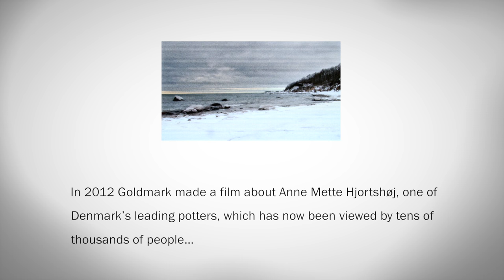When Anne Mette Hjortshøj Met The Queen (Ceramics Short Film) | GOLDMARK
In 2012 Goldmark made a film about Anne Mette Hjortshøj, one of Denmark’s leading potters, which has now been viewed by tens of thousands of people. The Queen of Denmark saw the film on Danish television and wanted to meet the potter behind the extraordinary ceramics featured in the film.

Anne Mette Hjortshøj | Ceramics
19 November 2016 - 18 December 2016
Major Exhibition

A family business started by Mike Goldmark, we've been selling art from the Goldmark Gallery in Uppingham, UK for over 40 years and hold over 50,000 items in stock. Explore a wide range of the very best art and ceramics available to you through our where you'll also find scholarship pages, books, online catalogues and even GoldmarkTV!

See something you like and you can head over our online shop, where we sell an extraordinary range of art and ceramics.